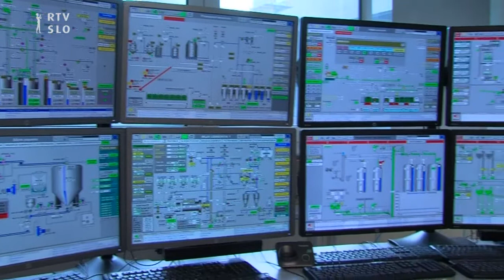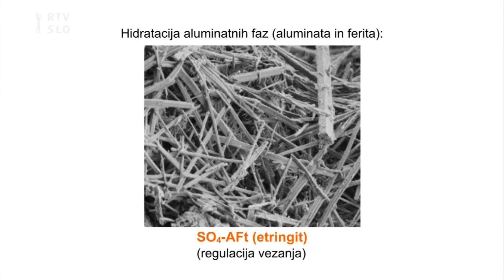UGRIZNIMO ZNANOST: Cement je bistven za beton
Bistvena sestavina betona je cement, kemijsko lepilo, ki poskrbi, da se beton strdi. Cement je narejen iz naravnih materialov, ki pa jih obdelajo po posebnem postopku.